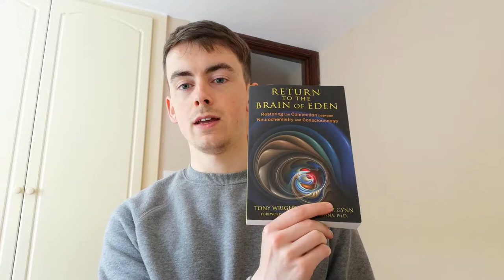Human Sexuality on a High Fruit Diet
In this video, I explore one chapter on human sexuality from one of my favourite books, 'Return to the Brain of Eden'.

The book is about human evolution in a rainforest environment on a high-fruit diet, like that of chimps and bonobos.

The book posits the hypothesis that human evolution was like nothing we have ever imagined; intimately linked to the mass consumption of fruits generation after generation.

Fruits contain a cocktail of chemicals that inhibit the activity of steroids within the human body, delaying puberty and prolonging time for brain development.

They also contain compounds that act as neurotransmitter precursors and which stimulate the functioning of the pineal gland, leading to a positive feedback loop of greater and greater mental functioning when consumed consistently over generations.

This is what the authors suggest lead to the tripling of brain size within such a short span of time with the human species.

This is what the authors suggest was our optimum diet and which lead to coherence between the left and right hemispheres, higher functioning of the pineal gland and states and capacities of consciousness we - in our present fallen state - can barely begin to imagine.

This consumption of fruit also had effects on our sexuality, our reproductive systems - as I detail in this video.

How did the consumption of a high-fruit diet shape / alter:
- female orgasm
- male orgasm
- male libido
- menstruation
- menopause
- pregnancy
and more...

Watch the video and discover the mind-blowing possibilities.